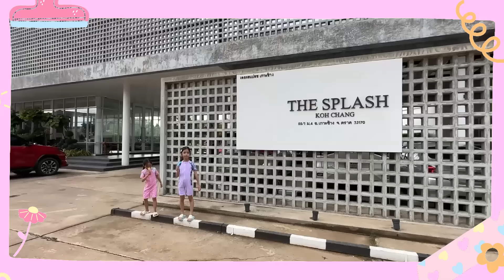เล่นน้ำกับช้าง เกาะช้าง | บริ้งค์ไบรท์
ที่นี่ The Splash รีสอร์ทพร้อมสวนน้ำติดชายหาดเกาะช้าง ​
✔️ รีสอร์ทพร้อมสวนน้ำติดชายหาดเกาะช้าง
✔️ ห้องพัก Family Room เหมาะสำหรับครอบครัว
✔️ มีเตียงสองชั้นสำหรับคุณหนูๆ
✔️ ห้องพักแต่ละห้องตกแต่งสไตล์โมเดิร์น โอบล้อมด้วยธรรมชาติ
✔️ เครื่องเล่นสไลเดอร์มีทั้งโซนผู้ใหญ่ และโซนสำหรับเด็ก
✔️ เหมาะกับทุกคน และกลุ่มครอบครัว